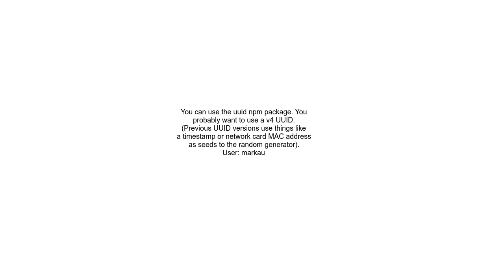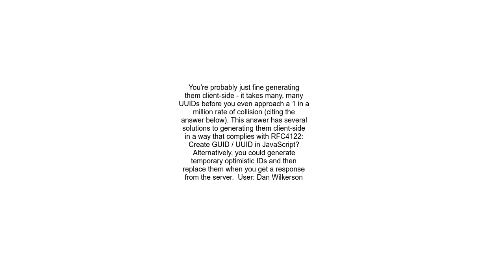How to generate UUIDs in JS or React